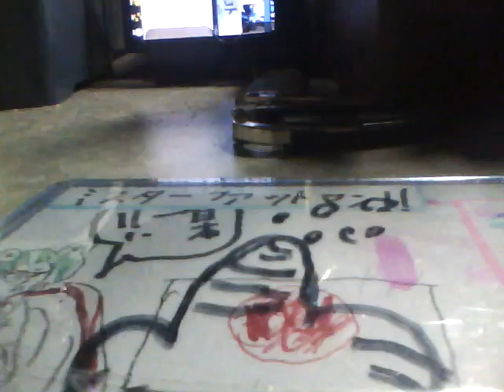もう、わかんない オコト オリジナル曲 ギター弾き語り